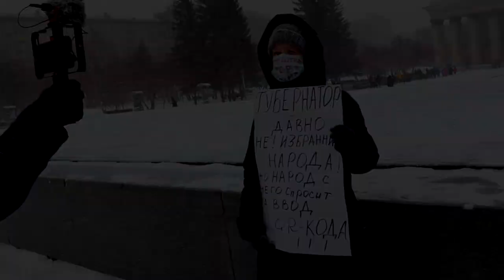Вакцинация или профанация Протесты в Сибири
Вакцинация или профанация  Протесты в Сибири. Видео одиночного пикета в Новосибирске 6 ноября